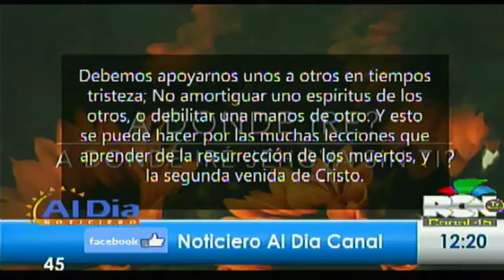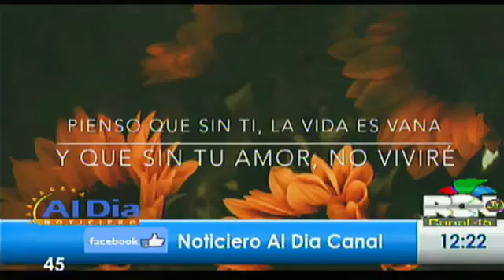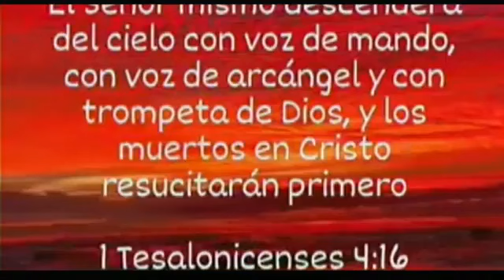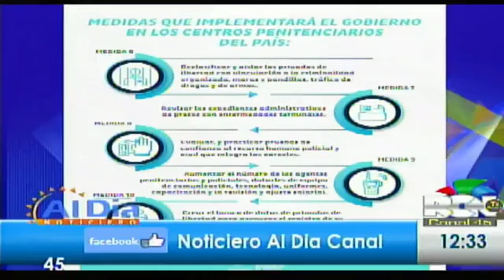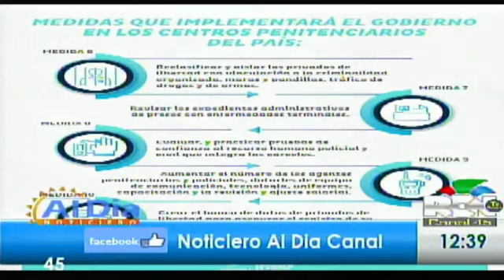HondurasAlDia. Noticiero dedicado para formar opinión en temas y Noticias. Mes de Abril 2023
Completamente desde Honduras para el mundo. Es muy importante que se mantenga informado con las noticias que se trasmiten de lunes a viernes de 12 a 1. pm. les mostramos la información en el momento que sucede la noticia, al estilo inigualable de la periodista Carmen Peña/ sin pelos en la boca- sin tapujos, sin tachas. sintonícenos